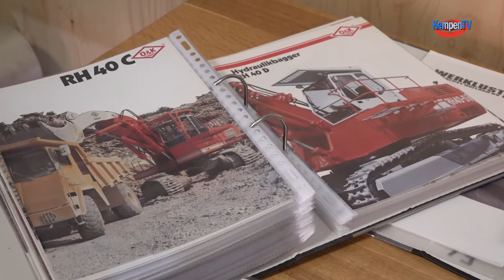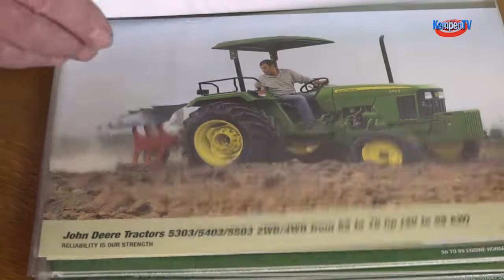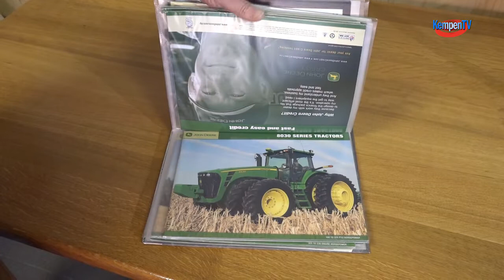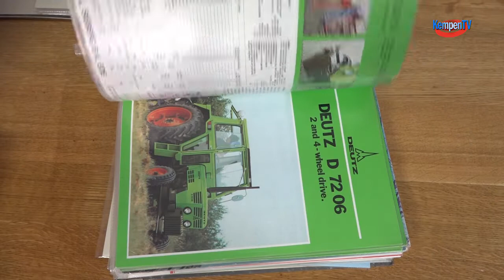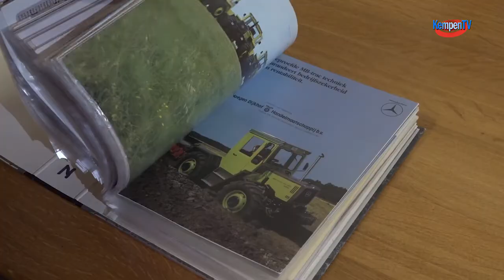verzamelaar in de kempen Wim van Hoof Bladel 2019-juni-